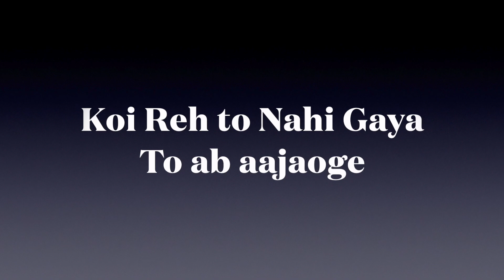Most Awaiting vlog! Lagan and Haldi Function 💛 | Didi ki shaadi | Shaadi vlog -1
In this video, we celebrated haldi ceremony of my pyaari didi 💕